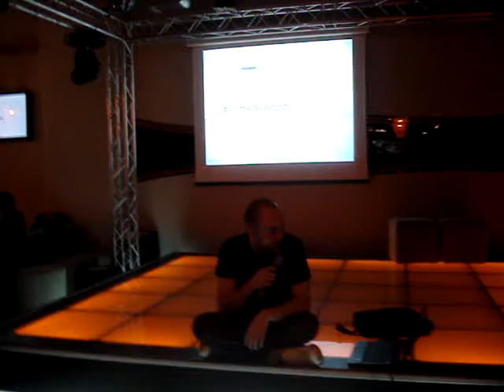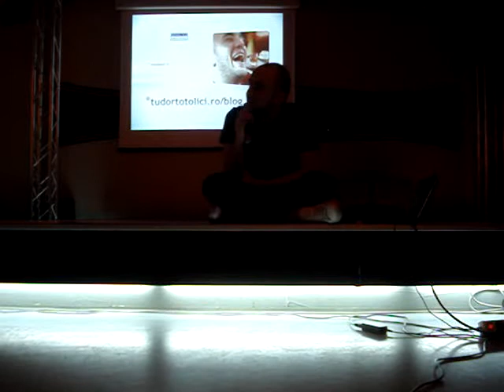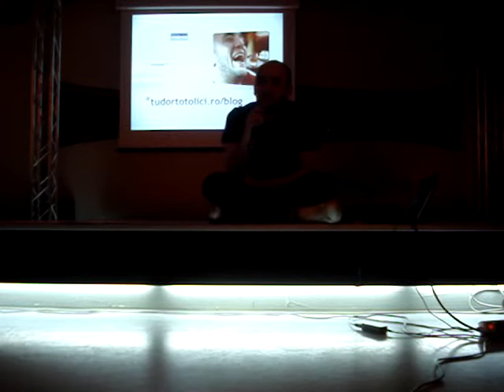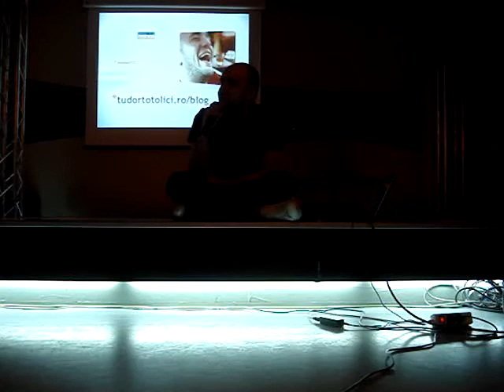2010.02.24 Tudor TOTOLICI - Degeaba, lumea nu intelege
Tudor TOTOLICI a susținut o prezentare pe tema "Degeaba, lumea nu înțelege" în data de 24 februarie 2010, la Orange Concept Store. Detalii